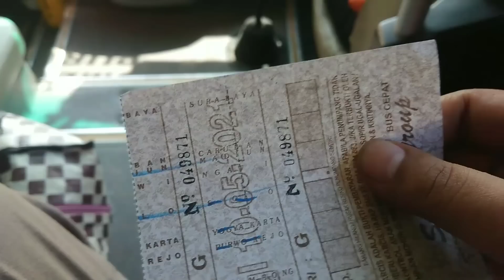INI BUS PILIHANKU UNTUK PULANG KE JOGJA ! sugeng rahayu 7031 patas cilacap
TRIP NAIK BUS SUGENG RAHAYU 7031
rute bus = cilacap-kebumen-purworejo-jogja-solo-madiun-surabaya
Nopol bus = w7031up
Driver bus = agus bolot
Kondektur bus = yusril
Tarip bus =
Jam keberangkatan bus = 15.00 dari terminal solo